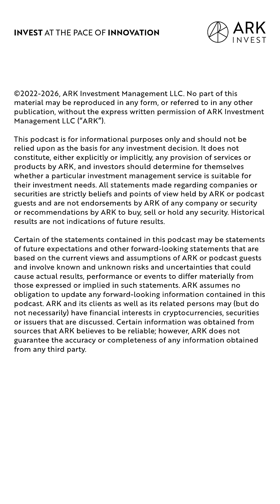Alchemy CEO Nikil Viswanathan On Crypto’s Infrastructure | FYI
"Crypto is fundamentally the rails that AI is going to run on." Why? Co-founder and CEO of Alchemy Nikil Viswanathan discusses crypto's infrastructure on the latest episode of "For Your Innovation."